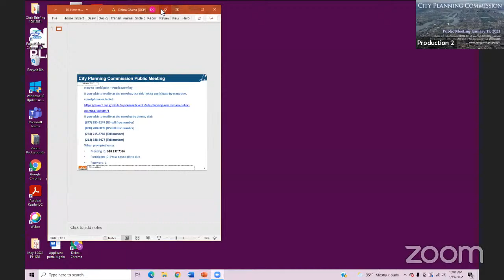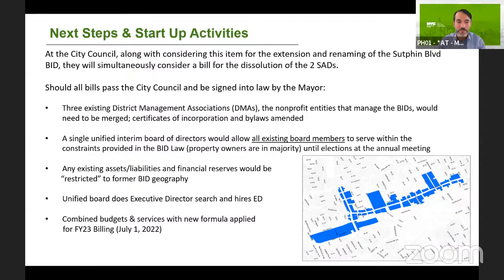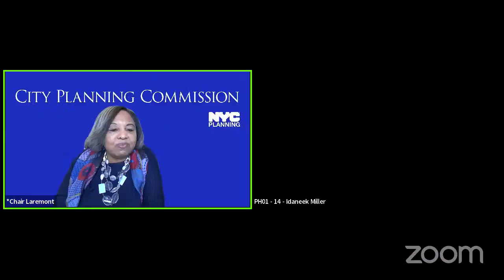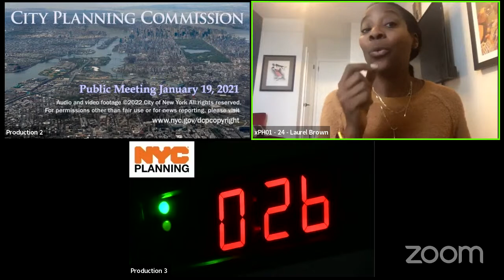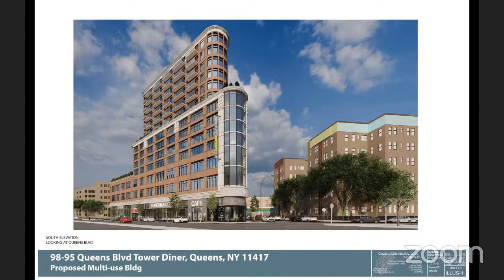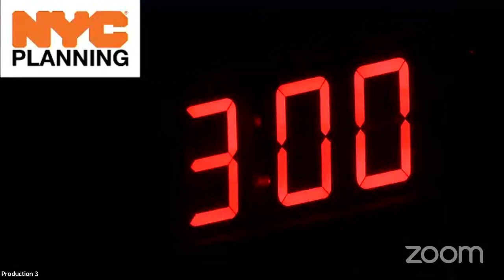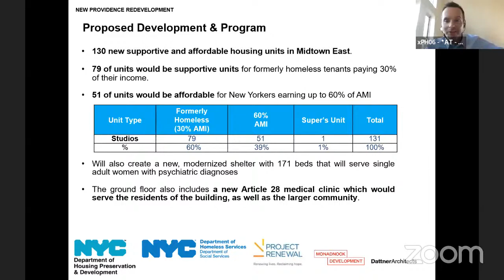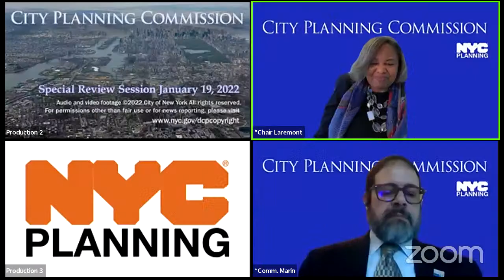January 19th, 2022: City Planning Commission Public Meeting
*Meeting held remotely via ZOOM Webinar and in person at 120 Broadway, Concourse Level, New York, NY 10271.